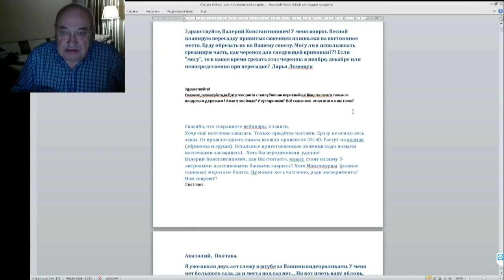04 ч 05 Все что выговорите о заглублении корневой шейки относится только к плодовым деревьям